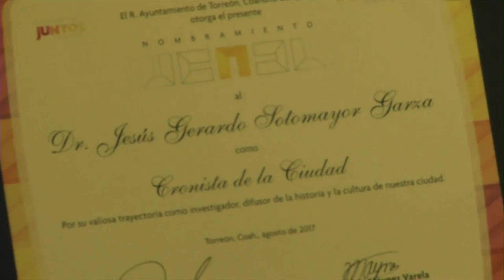Jesús Sotomayor nuevo Cronista de Torreón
Torreón, Coah; Ante el Cabildo, el Magistrado Jesús Sotomayor Garza, recibió formalmente el nombramiento honorífico de Cronista de la ciudad de Torreón.

El alcalde Jorge Luis Morán Delgado, destacó la trayectoria del abogado, escritor e historiador.